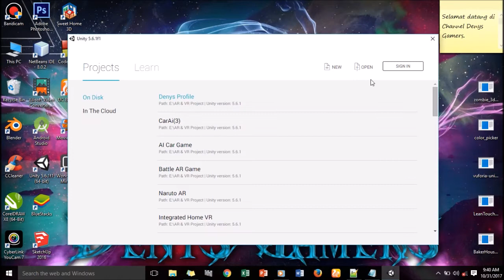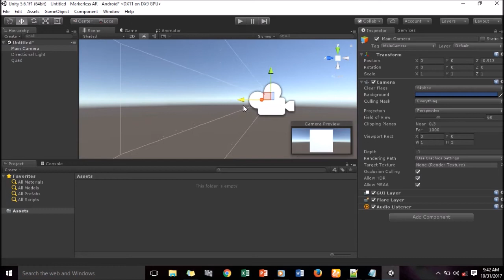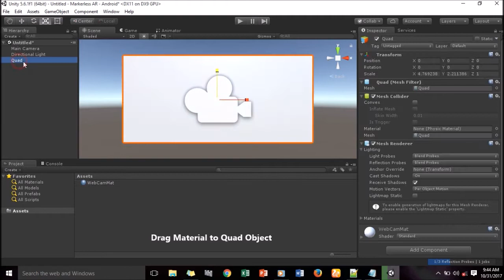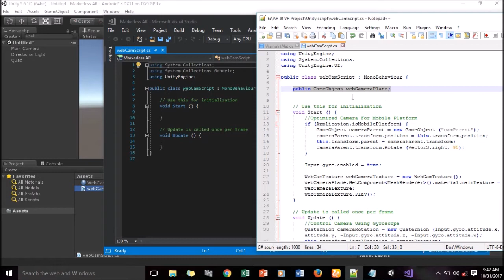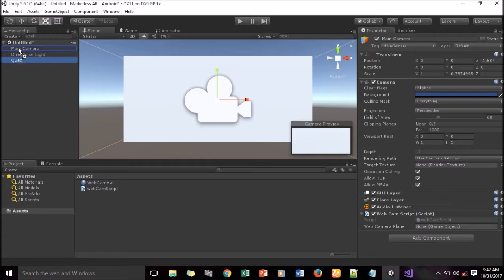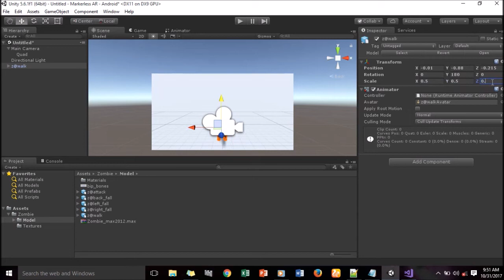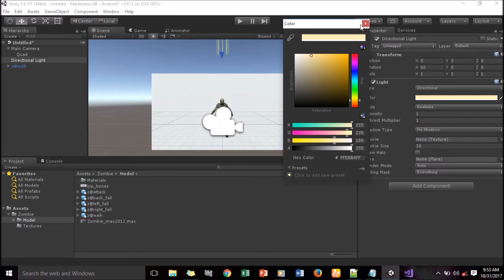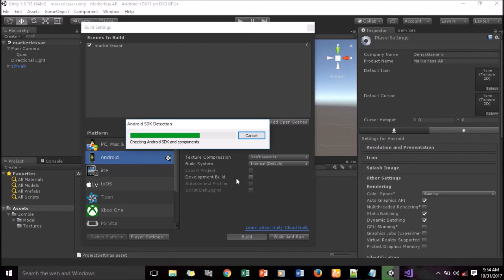How To Make Markerless Augmented Reality in Unity 3D Without Need SDK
In This Tutorial, I will give you Tutorial How to make your own markerless augmented reality with unity without any Augmented Reality Library/Plugin needed.

If you like my work then you can support me through.